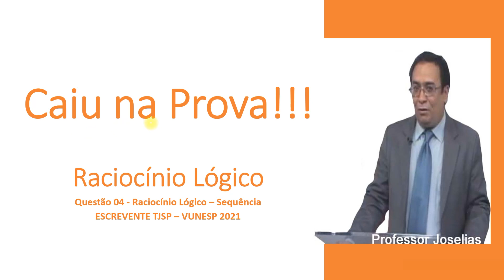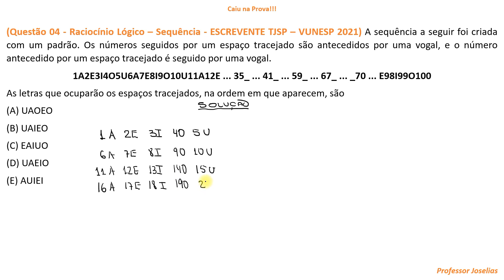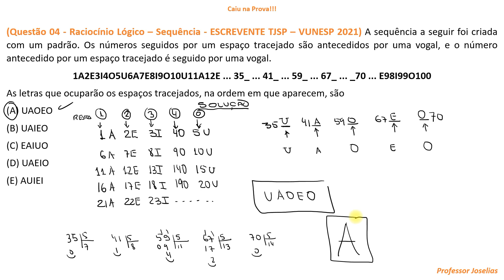Questão 04 - Raciocínio Lógico – Sequência - ESCREVENTE TJSP – VUNESP 2021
- Caiu na prova!!! Questões de Matemática Financeira (Resolvidas)
- Caiu na prova!!! Questões de Raciocínio Lógico (Resolvidas)
- Caiu na prova!!! Questões de Matemática Básica (Resolvidas)
- Caiu na prova!!! Questões de Estatística (Resolvidas)
Questão 04
(Raciocínio Lógico – Sequência - ESCREVENTE TJSP – VUNESP 2021) A sequência a seguir foi criada com um padrão. Os números seguidos por um espaço tracejado são antecedidos por uma vogal, e o número antecedido por um espaço tracejado é seguido por uma vogal.
1A2E3I4O5U6A7E8I9O10U11A12E ... 35_ ... 41_ ... 59_ ... 67_ ... _70 ... E98I99O100
As letras que ocuparão os espaços tracejados, na ordem em que aparecem, são
(A) UAOEO
(B) UAIEO
(D) UAEIO
(E) AUIEI
Resposta: A